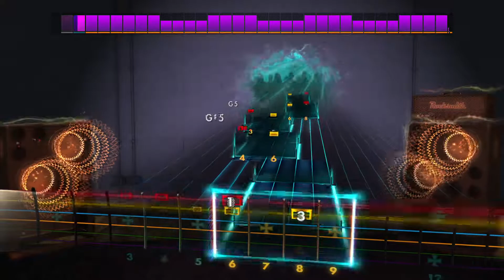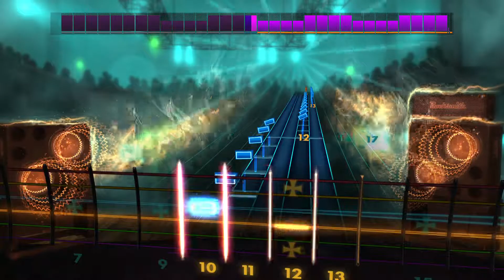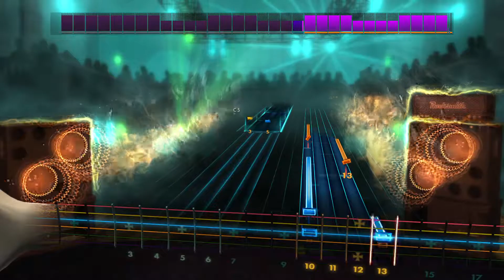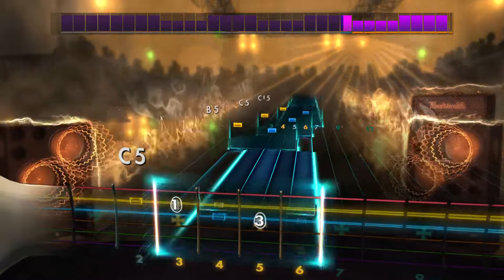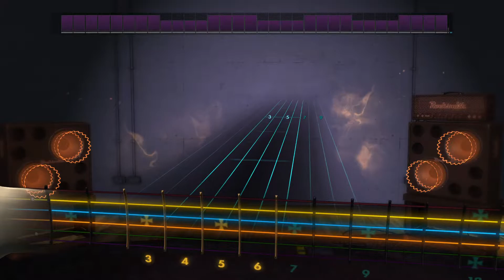Sargeist - Sargeist (RS2014 Lead)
RS2014 Lead Guitar Playthrough of Sargeist - Sargeist
This is NOT an official DLC.
For Personal Educational Purposes Only